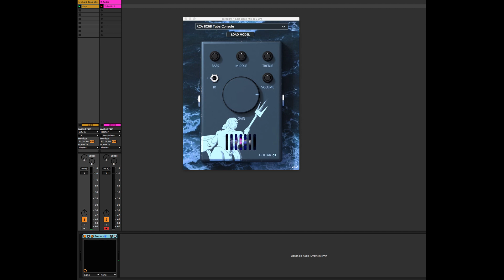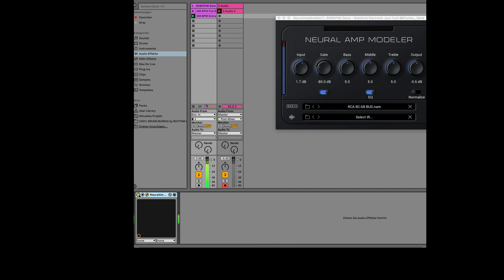RCA BC6B TUBE CONSOLE DEMO VIDEO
RCA BC-6B TUBE CONSOLE PLUGIN EXTENSION FOR PROTEUS AND NAM! (AU, VST3, AAX)

Amazing sounding tube console from the 50s

Including Chanel and Bus captures for proteus and nam

The depth and the dimension which you will get with these is also simply amazing.

It has that amazing larger than life tube sound with unbelievable midrange

WE CAME THIS CLOSE (0.004) Check out the graphic

After many requests we made this plugin extension for NAM (Neural Amp Modeler Plugin (which is also free to download) and also for Proteus

P.S. NAM has an update and it looks better and also sounds better also!

Check out the demo

 0:00 PROTEUS Demo
 1:41 NAM Demo

Introducing the revolutionary new software extension RCA BC-6B TUBE CONSOLE PLUGIN EXTENSION FOR PROTEUS AND NAM! (AU, VST3, AAX)   - the next level of non-linear impulse response making using AI machine learning.

With RCA BC-6B TUBE CONSOLE PLUGIN EXTENSION FOR PROTEUS AND NAM! (AU, VST3, AAX)    we captured the tube saturation, overdrive, and distortion characteristics of analog devices like a Tape recorder, Tube Amp, Mic Pre, Limiter, Compressor, and Guitar Pedals like never before.

This cutting-edge technology uses AI machine learning neural networks to create non-linear impulse responses that accurately replicate the sound of analog devices, which normal impulse responses cannot do.

You will only need to get the free plugin (NAM) that lets you use these AI machine learning non-linear impulse responses.

and load the .nam files into the plugin to enjoy the next level of realistic vintage sampler converter sound.

The Plugin that you need to use these files are available for free in various formats including Windows 10/11 64-bit (VST3,), Mac 10.15 and up (AU, VST3)

You will only need to get the free plugin (Proteus) that lets you use these AI machine learning non-linear impulse responses.

Simply download the plugin (Proteus) from guitarml.com and load the .json files into the plugin to enjoy the next level of realistic compressor sound.

The Plugin that you need to use these files are available for free in various formats including Windows 10/11 64-bit (VST3, AAX), Mac 10.11 and up (AU, VST3, AAX), and Linux (VST3, AAX).

Don't settle for dull and lifeless Digital sound - get the RCA BC-6B TUBE CONSOLE PLUGIN EXTENSION FOR PROTEUS AND NAM! (AU, VST3, AAX)   and experience the next level of non-linear impulse response making.

These sounds amazing on anything!

Intro Price 15$ For the first 10 customers